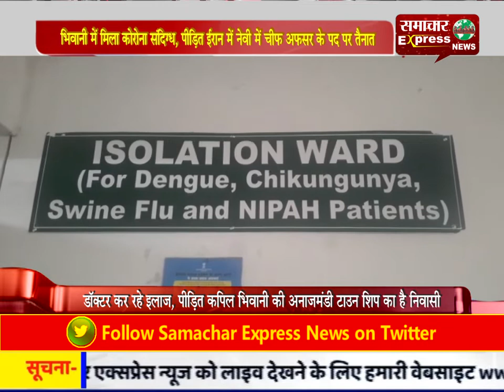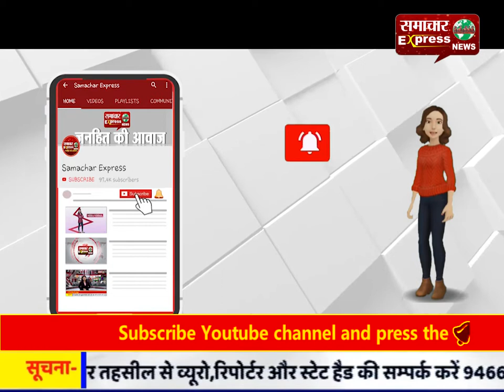भिवानी में मिला कोरोना संदिग्ध, पीडि़त ईरान में नेवी में चीफ अफसर के पद पर तैनात